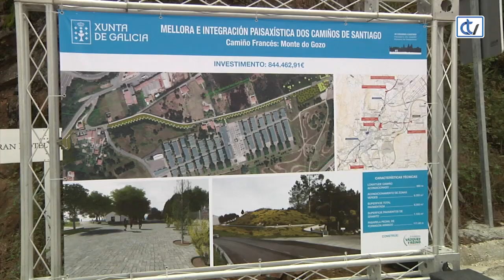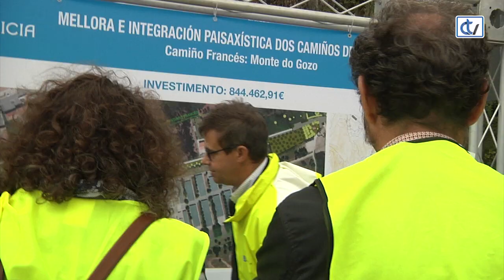Comienzan las obras de mejora del Camino Francés en su bajada del Monte do Gozo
Estos trabajos forman parte de la integración paisajísticas de los Caminos en su entrada a Santiago.
La conselleira de Infraestruturas, Ethel Vázquez; el alcalde de Santiago, Xosé Sánchez Bugallo, y ediles del concello compostelano supervisaron los primeros trabajos.
Con una inversión de la Xunta de 845.000 euros y un plazo de ejecución de nueve meses, se prevé que estén listas hacia el verano de 2020